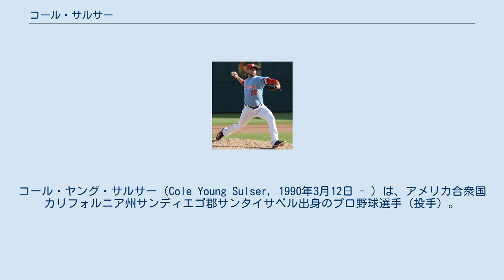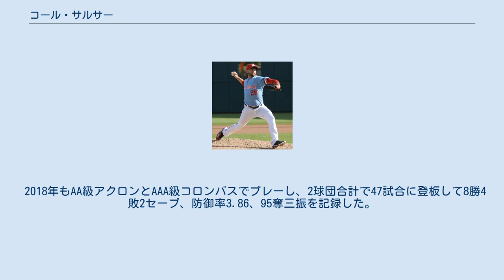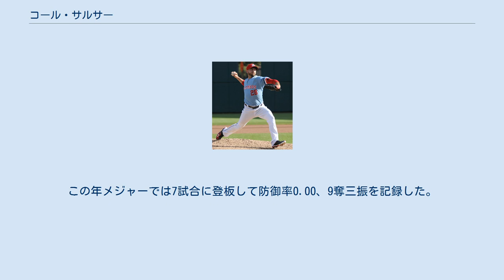コール・サルサー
コール・ヤング・サルサー（Cole Young Sulser, 1990年3月12日 - ）は、アメリカ合衆国カリフォルニア州サンディエゴ郡サンタイサベル出身のプロ野球選手（投手）。
右投右打。
 ダートマス大学時代の2012年にはトミー・ジョン手術を受けている。
 2013年のMLBドラフト25巡目（全体741位）でクリーブランド・インディアンスから指名され、プロ入り。
契約後、傘下のA-級マホーニングバレー・スクラッパーズでプロデビュー。
15試合（先発9試合）に登板して3勝2敗、防御率1.83、60奪三振を記録した。
 2014年はA級レイクカウンティ・キャプテンズとA+級カロライナ・マドキャッツでプレーし、2球団合計で27試合（先発25試合）に登板して4勝14敗、防御率5.43、129奪三振を記録した。
 2015年は2度目となるトミー・ジョン手術を受け、全休した。
 2016年はA+級リンチバーグ・ヒルキャッツ、AA級アクロン・ラバーダックス、AAA級コロンバス・クリッパーズでプレーし、3球団合計で42試合（先発3試合）に登板して2勝5敗7セーブ、防御率4.34、70奪三振を記録した。
 2017年はAA級アクロンとAAA級コロンバスでプレーし、2球団合計で45試合に登板して3勝1敗3セーブ、防御率2.70、70奪三振を記録した。
 2018年もAA級アクロンとAAA級コロンバスでプレーし、2球団合計で47試合に登板して8勝4敗2セーブ、防御率3.86、95奪三振を記録した。
 2018年12月13日にインディアンス、タンパベイ・レイズ、シアトル・マリナーズによる三角トレードが行われ、レイズはインディアンスにジェイク・バウアーズを放出し、サルサーとヤンディ・ディアスを獲得、マリナーズはインディアンスにカルロス・サンタナを放出し、エドウィン・エンカーナシオンを獲得した。
 2019年、マイナーではAAA級ダーラム・ブルズでプレーし、49試合（先発4試合）に登板して6勝3敗2セーブ、防御率3.27、89奪三振を記録した。
9月2日にメジャー契約を結んでアクティブ・ロースター入りすると、6日のトロント・ブルージェイズ戦でメジャーデビュー。
9月29日にDFAとなった。
 2019年10月1日にウェイバー公示を経てボルチモア・オリオールズへ移籍した。